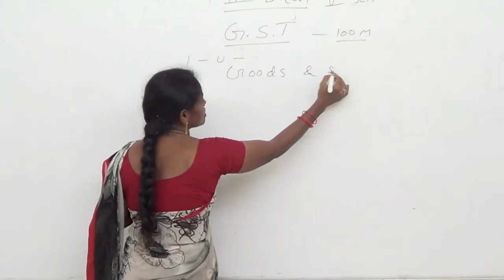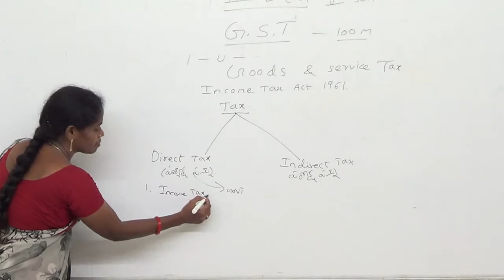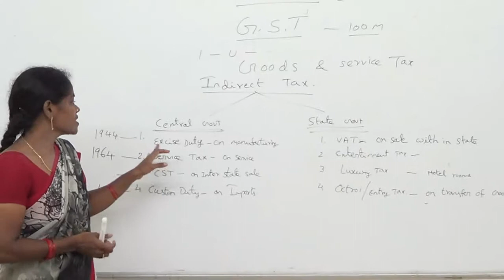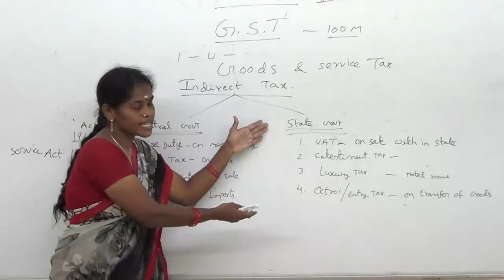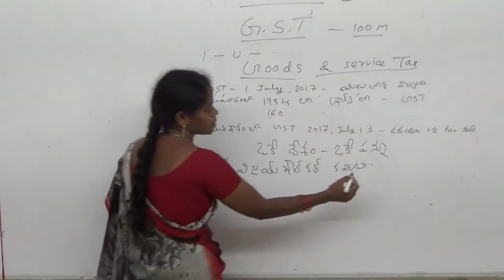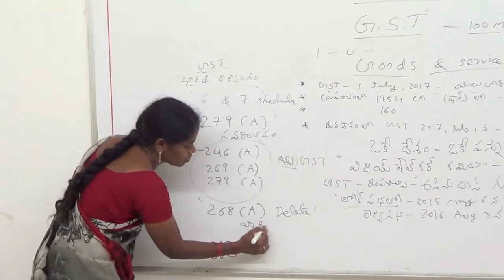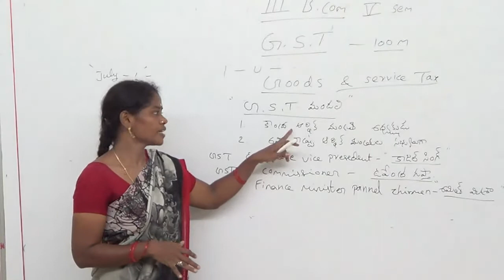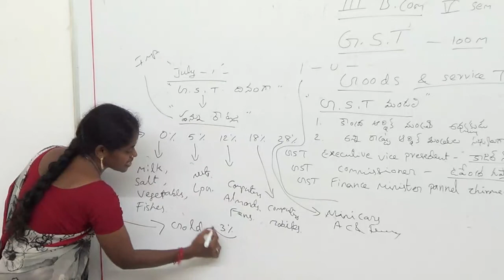Introduction to Goods and Services Tax - B.Com - III Year - V Semester